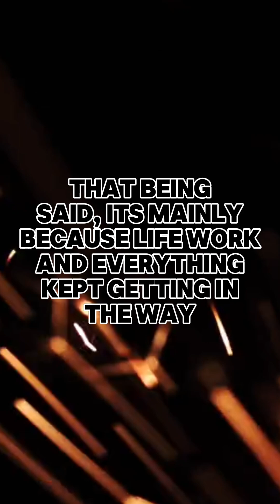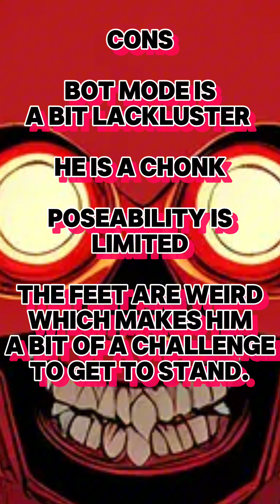TRANSFORMERS ALTERNATORS DEAD END TOY REVIEW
I reveiw alternators dead end